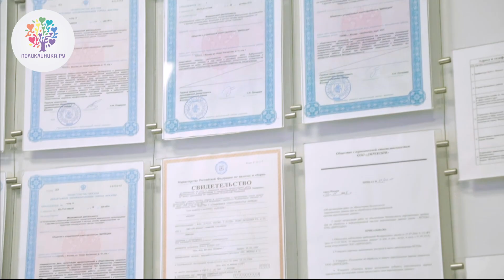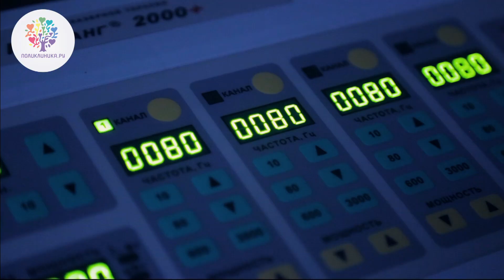Медицина будущего.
Kомпания существует с 1998 года. Сначала было открыто несколько стоматологических клиник, а уже в 2006 году открылся первый медицинский центр сети «Поликлиника.ру» - на Красных Воротах. Спустя десять лет в составе сети клиник работает уже шесть многофункциональных центров, два из которых были открыты совсем недавно.

В конце 2015 года был открыт филиал «Поликлиники.ру» на Таганской, а в 2016 – медицинский центр на Смоленской. В настоящее время в сети работает несколько сотен врачей, среди которых есть врачи высшей категории и кандидаты медицинских наук.